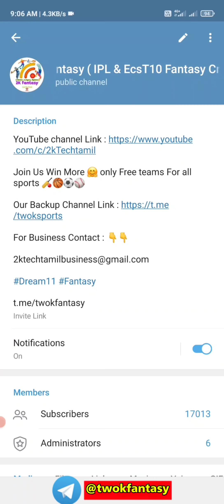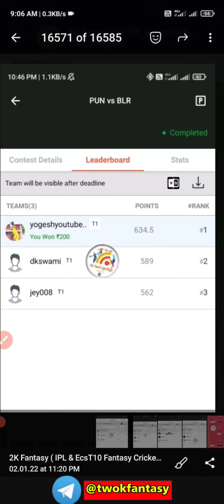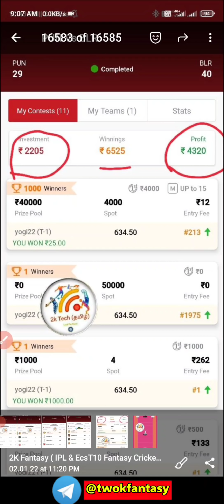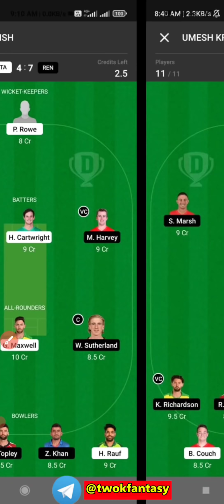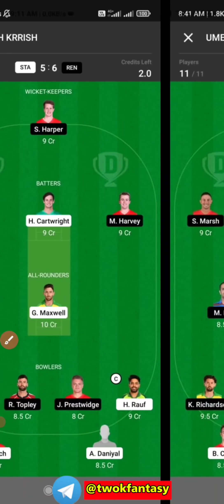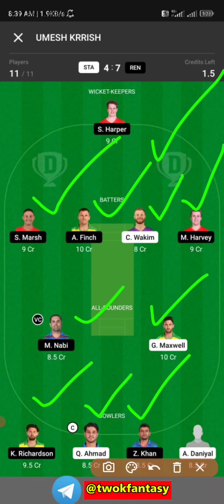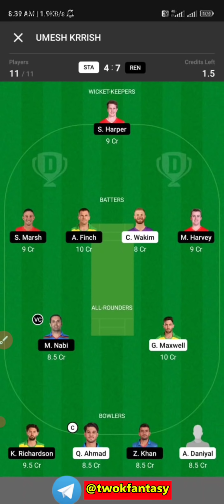STA vs REN BBL 33rd match prediction |Sta vs Ren Dream11 prediction in tamil |2k Tech Tamil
1.Kubera fantasy 👇👇❤️

3.Real11 👇👇👇❤️

5.11challengers (kabbadi 2min Extra time)

                             (or)